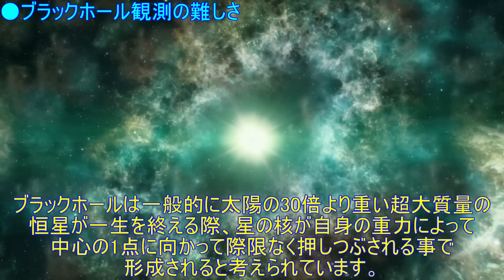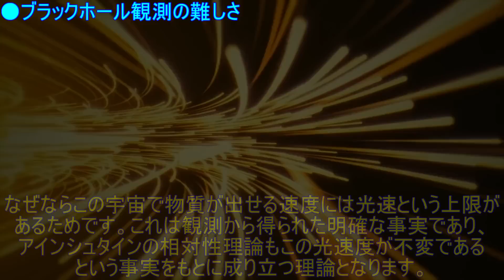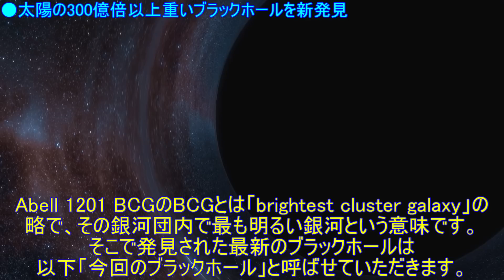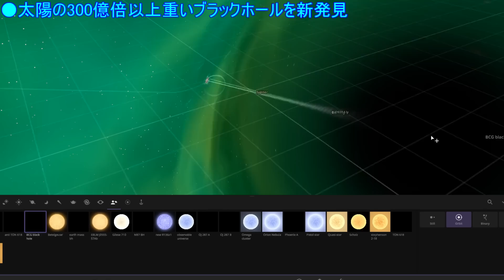観測史上最大級の超巨大ブラックホールを新発見！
●動画の目次
0:00 OP・導入
0:59 ブラックホール観測の難しさ
4:30 太陽の300億倍以上重いブラックホールを新発見

●サムネイル画像クレジット：ESA/Hubble, Digitized Sky Survey, Nick Risinger (skysurvey.org), N. Bartmann

●使用BGM…
・「流れ星に祈りの詩を」提供：d-elf.com様